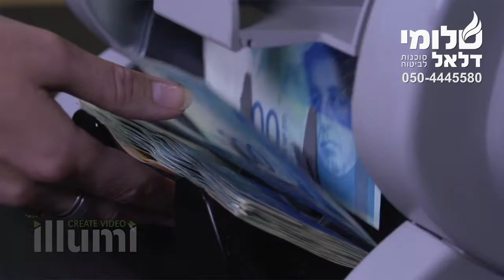קמפיין פרסום מודולרי לסוכנות ביטוח - הלוואה. Illumi create video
סוכנות ביטוח. הלוואות.
פרסום וידאו לעסקים
פרסום לעסקים מומלצים Illumi -ייעוץ ויצירת תוכן וידאו לעסקים.
Emil Tevosov. אמיל טבוסוב
הפקות, פרסומות, סרטי תדמית, כתבות, יחסי ציבור ומיתוג לעסקים קטנים ובינוניים במחירים שפויים . לדיגיטל וטלוויזיה